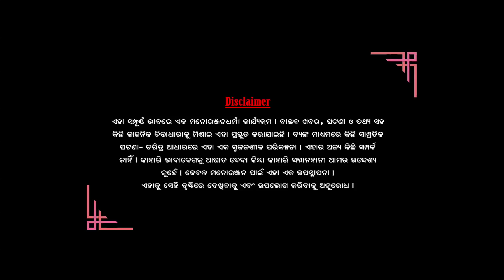ସାଙ୍ଗ ନମସ୍କାର..ସ୍ତ୍ରୀ କୁ ଜୁହାର ! || Gudulu Gadulu || Odia Comedy || Prameya News7